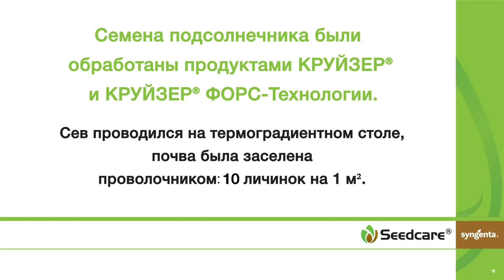Сравнение продуктов КРУЙЗЕР® ФОРС-Технология и КРУЙЗЕР®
Компоненты КРУЙЗЕР® ФОРС-Технологии, за счёт активизации биосинтеза растительных белков, дают более интенсивное развитие растений на этапах вегетации.

Увеличение корневой массы положительно влияние на будущую урожайность и качество продукта.